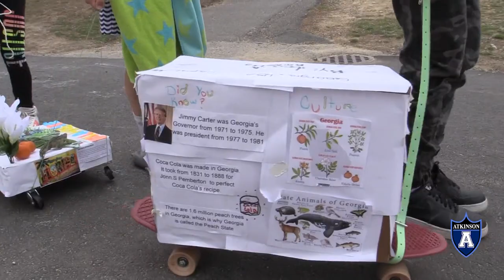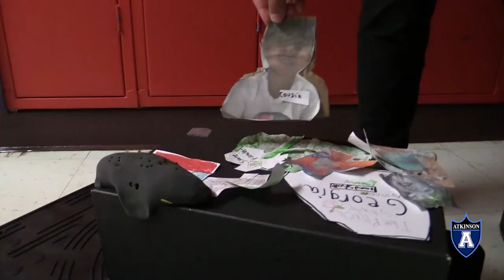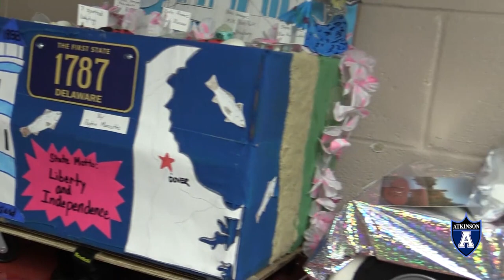20230419 Atkinson Academy Grade 4 States Float Parade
There’s nothing like a parade-Atkinson Academy Style.  Living in America by James Brown could be heard on the speakers, red, white, and blue everywhere!  The fourth graders paraded down the hallway dressed as a tourist while showcasing their state floats.

While interacting with the themes of geography, history, and writing, students had a fun and engaging way to tie it all together.  They designed a float representing one of the United States.  Each fourth grader demonstrated their research skills and knowledge in a way that goes beyond just writing a research paper.

In preparation, the fourth graders spent the past two months researching a selected state and learning about its geography, climate, economy, history, and places of interest.  Students learned all about the culture and diversity of the people in the United States all based around the regions.

Fourth graders learned how to interact with an informational text, learning how to annotate, take notes, and organize their information to write a research paper.

Students also worked with Mrs. Capel on an integrated technology unit, focusing on our national parks, to support their learning!

Our fourth grade USA Unit was a collaborative effort!  We are grateful for you!